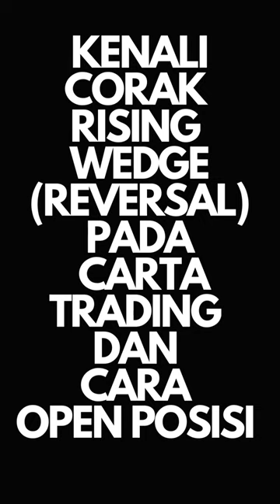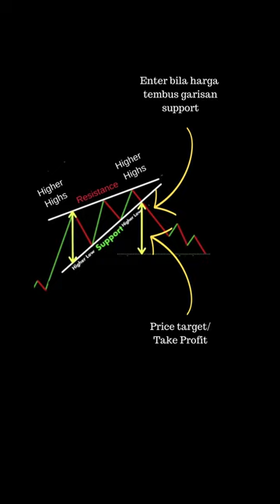Olymp Trade Penipu dengan Rising Wedge Candlestick Pattern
Dalam video ini, kita akan teroka dunia trading dengan fokus kepada "Rising Wedge Candlestick Pattern" dan bagaimana ia boleh digunakan dalam strategi trading anda di platform seperti Olymp Trade.

📈 Apa Itu Rising Wedge? 📈
Rising Wedge adalah corak candlestick yang sering muncul dalam trend menaik dan boleh memberikan isyarat kepada trader mengenai potensi pembalikan harga. Ia terbentuk apabila harga membuat higher highs dan higher lows, tetapi dalam lingkungan yang semakin sempit.

🛠 Bagaimana Nak Gunakan Rising Wedge dalam Trading? 🛠
Kami akan tunjukkan langkah demi langkah cara untuk:

Mengenal pasti corak Rising Wedge
Menentukan entry point yang strategik
Menetapkan target profit dan stop loss

🌟 Olymp Trade: Platform Trading Anda 🌟
Olymp Trade telah menjadi pilihan ramai trader sejak bertahun-tahun. Dengan antara muka yang mesra pengguna dan sumber pendidikan yang meluas, platform ini membantu trader semua peringkat untuk memajukan kemahiran trading mereka.

🚀 Sertai Kami dalam Perjalanan Ini! 🚀
Dapatkan tip dan trik trading lebih lanjut dengan menonton video kami!

🔔 Nantikan video seterusnya dan selamat trading! 🔔